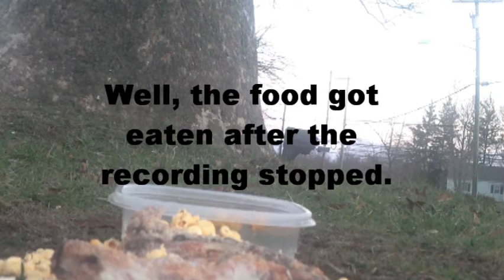Bird Feeding November 24, 2012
There was no birds today because I had to work early. I started putting the food at around 6:20. There were no birds until after the recording stopped, since they were still roosting until after sunrise. All of the food got eaten by the way and I'm sure that the crow that was cawing at the end of the video probably grabbed one of those meat pieces after the starlings showed up.